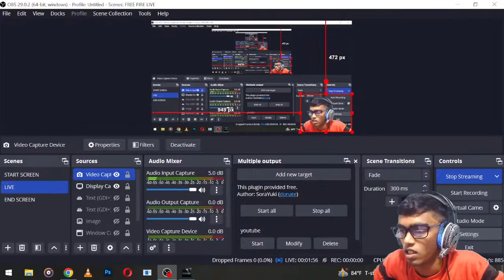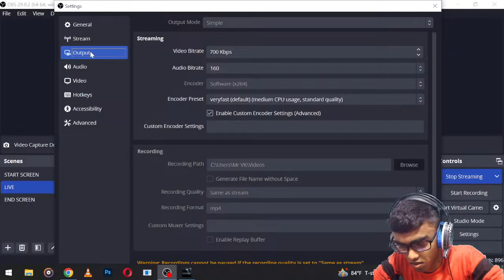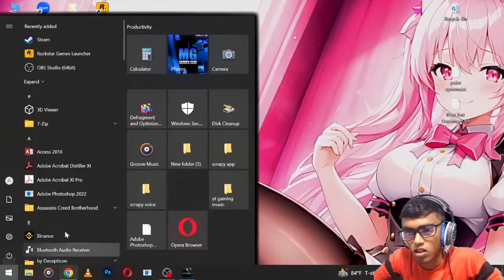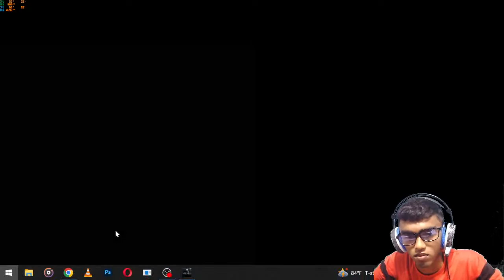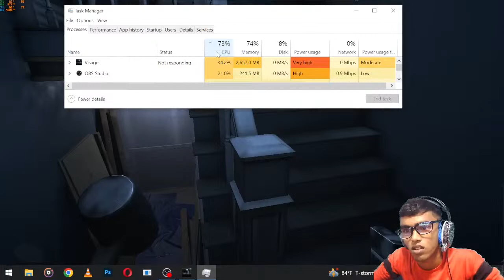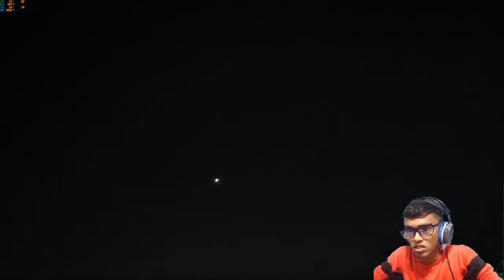🔴VISAGE HORROR GAME PLAY || 🔥Free Fire🔥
🔺PC SPACE

🔵 INTEL CORE I3 2nd GEN
🔵  8 GB RAM
🔵  HDD:- 500GB